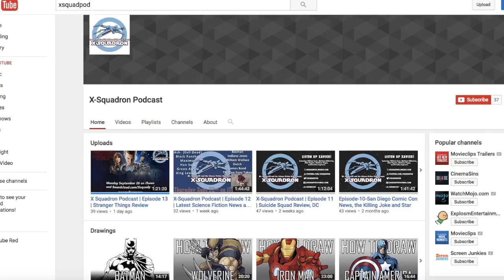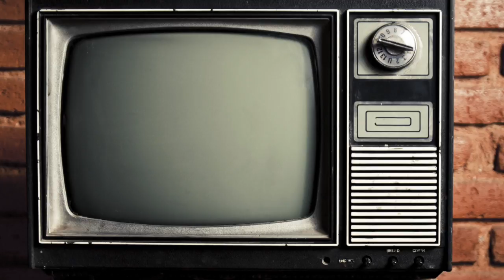X Squadron Podcast | Episode 14 | Michael Barbieri Interview!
Welcome to the X-Squadron Podcast Episode 14!

This week we have an exclusive interview with Michael Barbieri, star of The Dark Tower movie, coming in February, and Spiderman: Homecoming, coming in July. We are so thankful to have him in today's show!

I also would like to say thanks to Andrew Brooks for making our logos  and banners for all of our social media channels and website, and Will Shelton for our theme music!